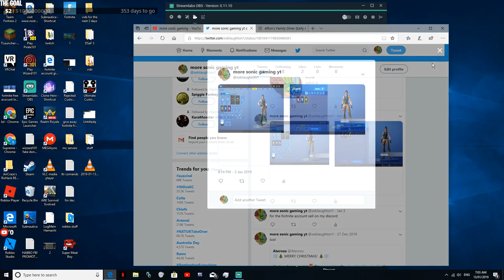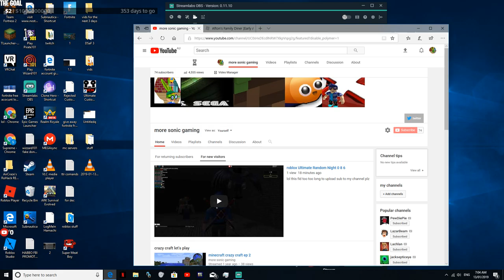this youtube channel has twitter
twitter at the channel